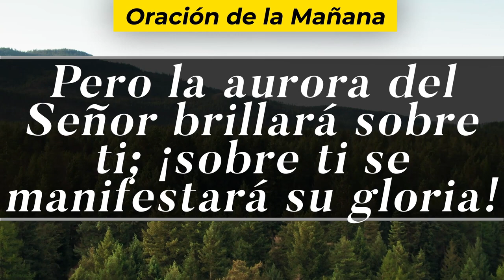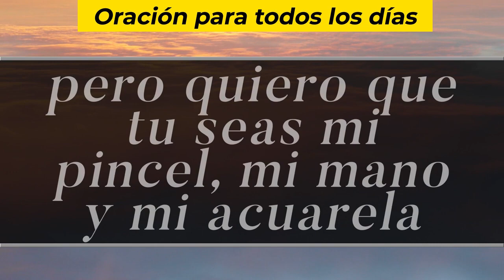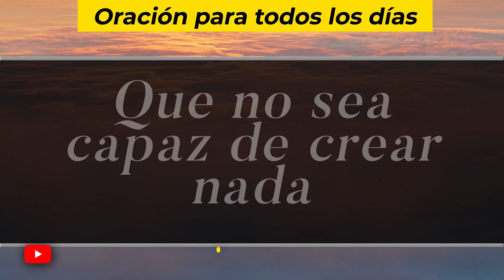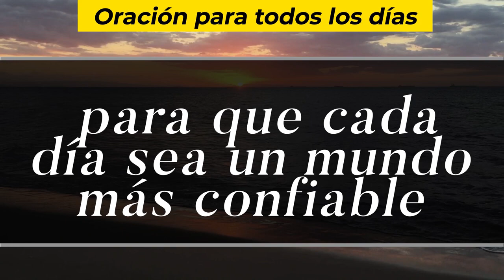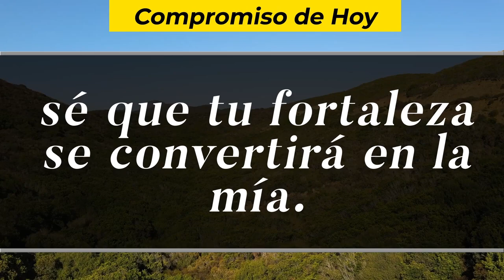Oración De La Mañana De Hoy, Domingo 7 De Agosto De 2022 - Cosmovision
Cosmovision te invita a compartir con nosotros la Oración de la mañana de hoy Domingo 7 De Agosto del 2022.

Amén.